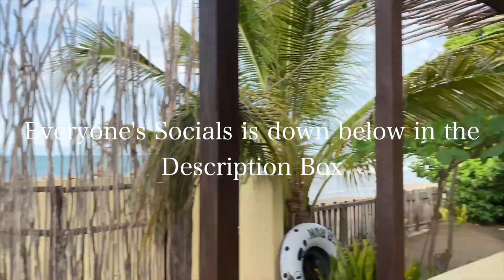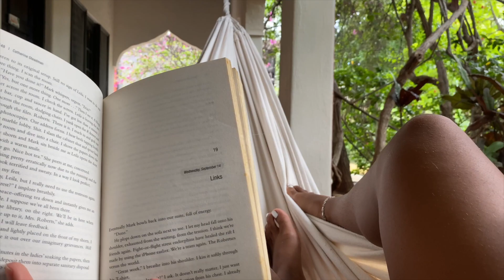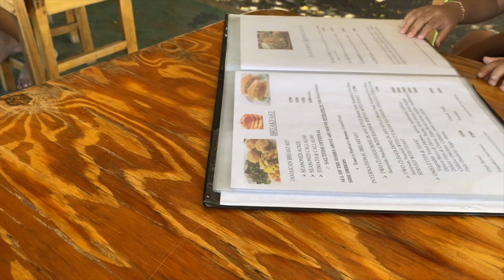I FELL OUT OF A TREE | Katamah Beachfront Guesthouse Day 2| Treasure Beach | Jamaica 2020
Today’s video is a jamaica vlog 2020 staycation at Katamah Beachfront Guesthouse in Treasure Beach, St.Elizabeth. I hope you enjoy...and yes I did fall out of a tree with video proof lol but life goes on. I had fun and i'm continuing to live life

Everybody's Socials
Me- @bicanabrown
Khai - @khai_lee
Kristia - @myrepeatoffender
Shannie - @xshan.niex
Yanic (Photographer) - @yanicmb
Ali - @acilayak
Lisa - @shakespeareagency

⊹ Intro - Mixilog. (soundcloud)
⊹ Please Me (f r a n c h i s e. x BRII Remix) (soundcloud)
⊹ Outro - Risky by David ft Popcaan Instrumental Remix

 ➩SOCIAL MEDIA!!

⊹ Bicana Brown
⊹ 24
⊹ Jamaican
⊹ Moved back home